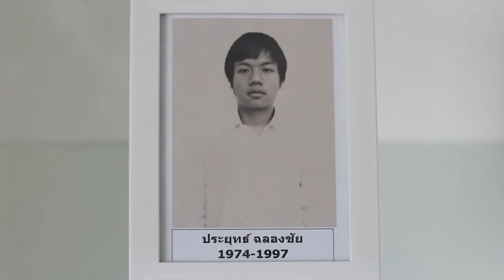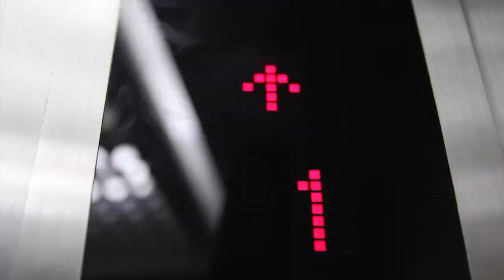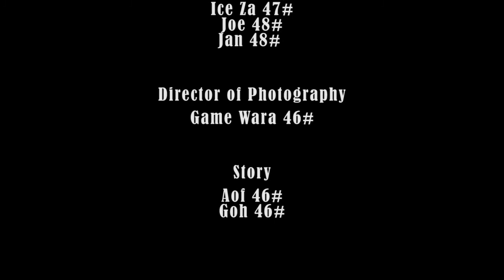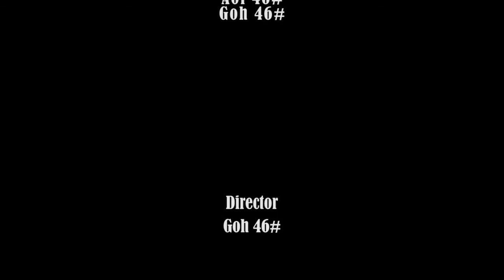Short Film - กราบพื้น 3 ครั้ง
หนังสั้นรับน้อง คณะนิเทศศาสตร์ จุฬาลงกรณ์มหาวิทยาลัย 2556
โดย
ธีรพงศ์ สิทธิชัยลาภา
ฉัตรวิวัฒน์ รังสิทศคุณ